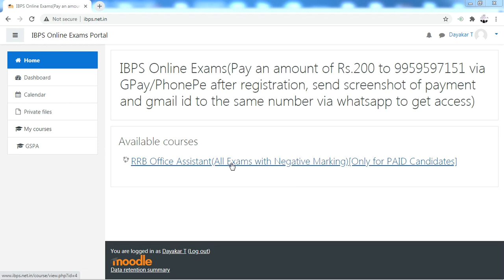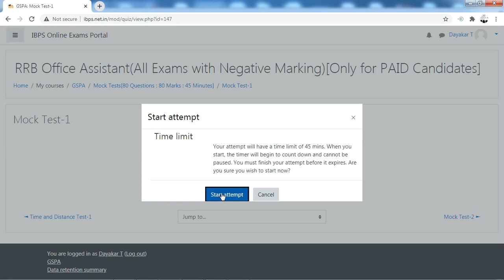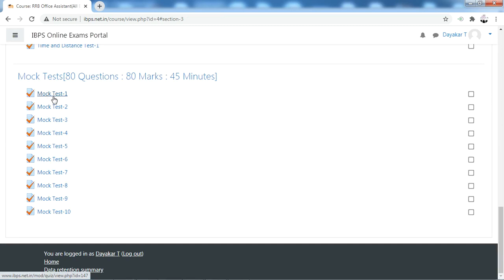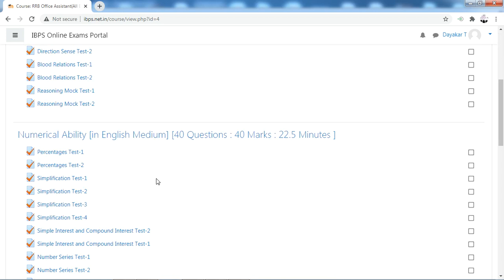IBPS RRB Office Assistant Preliminary Exam 42 model tests and 10 mock tests only Rs.200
ఈ online పరీక్షలు రాయాలంటే 200 రూపాయలు (Gpay లేదా phonepe ద్వారా 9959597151 నెంబర్ కి పంపండి. ibps.net.in వెబ్ సైట్ లో రిజిస్టర్ చేసుకున్న తరువాత మీ పేమెంట్ స్క్రీన్ షాట్ gmail id ఇదే నెంబర్ కి whatsapp చేస్తే 2 గంటల లోపల మీ పేరు enrol చేయబడుతుంది.